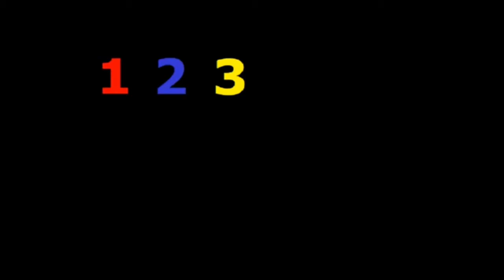Don't Let Your Kids Watch Any RELATED KidsTV123's Song 1 to 10 count number song!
i am back of making an hiding videos by lazy town name robbie rotten using  kinemaster of chroma key because agk v.2.0 got terminated earlier last 2017to2020 hope it will get back next time or year it is

the one is i hate a video my brother's is rap mad is put an goanimate characters and nintendo characters instead of girlfriends or couple spouses and ex of theirs so please, also it is rude to do put these nintendo staff of it and last thing putting my brothers kidstv123's video of making himself an fanmade of real instead of fake about this video also it was made for kids age is 1 to 12 years old so
don't watch it!

NOTE: I put in robbie rotten hide or showing screen mode

No credit to raphael angelo revolteado